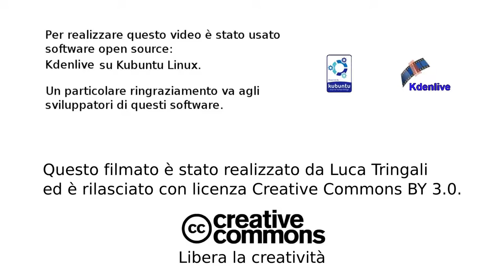Santa's coal - A Wes Craven Christmas movie (Parody)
What if Wes Craven would have directed a Christmas movie? Bad kids won't receive coal anymore...
Written shot and edited by Luca Tringali, with Kdenlive.